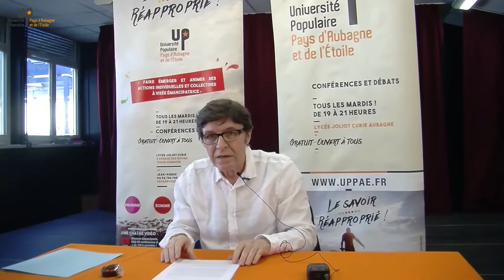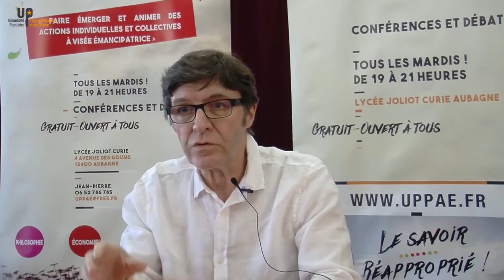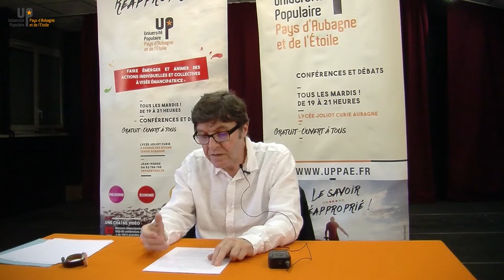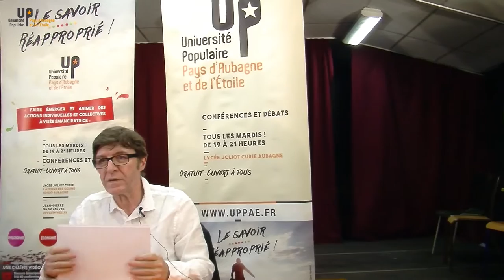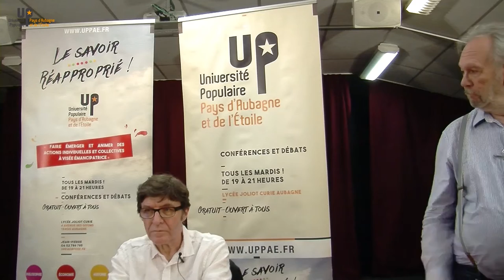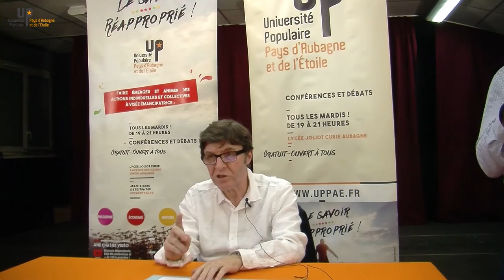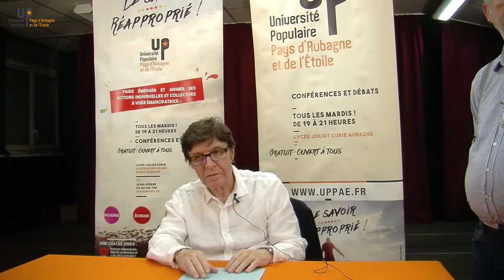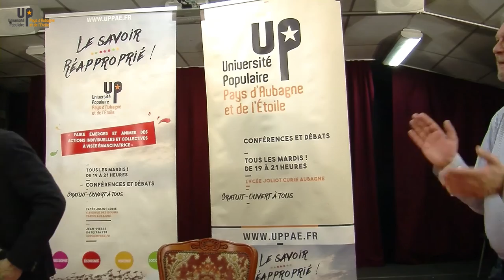Augustin Giovannoni - L'exil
12 06 18 - Philosophie
Université populaire du Pays d'Aubagne et de l'Etoile
uppae.fr